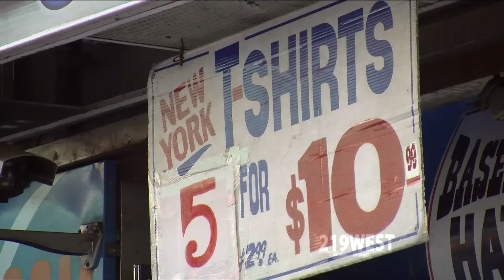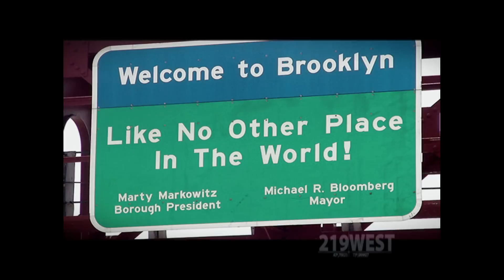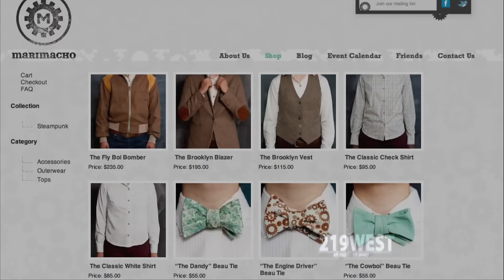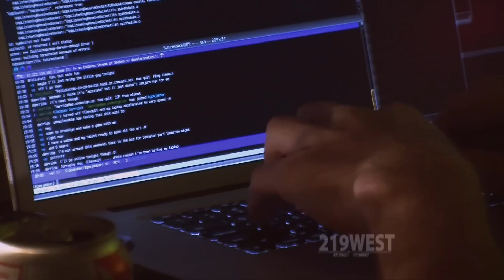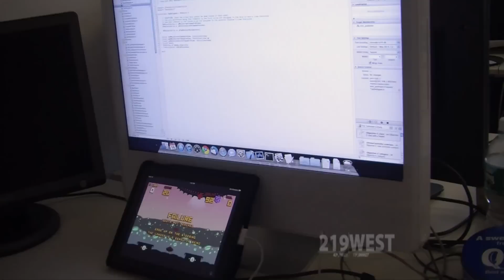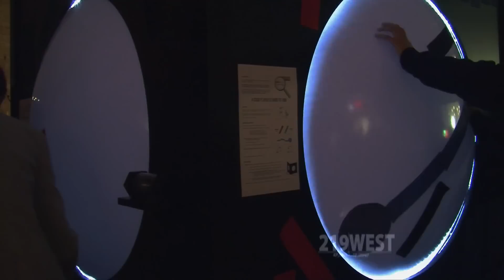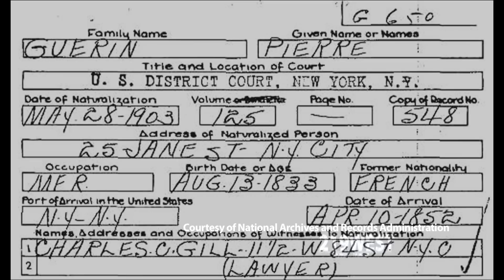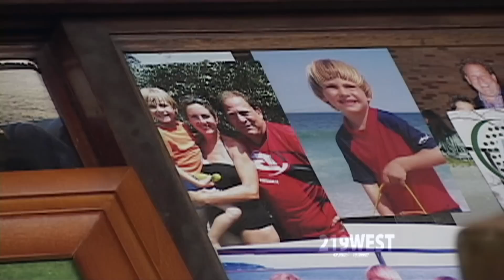Fashions, Foundries and Finding Roots | 219 West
On this edition, we learn how the Feast of San Gennaro is being celebrated a decade after 9/11. We get a preview of some dandy fashions for women and hear how some Brooklynites are making their own fashion statement. We meet some techies who want to make New York the video game capital of the world and a family that makes ordinary objects elegant. Plus, we hear from musicians who are helping Haitians and Dominicans find common ground.

Taped 9-8-11

219West, once the home of the fabled New York Herald-Tribune, is now the address of the CUNY Graduate School of Journalism. From their home base on 40th Street, just off Times Square in the heart of New York City, our student reporters fan out to neighborhoods across the city, in all five boroughs, to provide in-depth coverage of stories frequently overlooked or ignored by mainstream media. 219West looks at the people and the issues that move and shake our city's communities - stories that often fly under the radar - and gives them air on CUNY-TV.